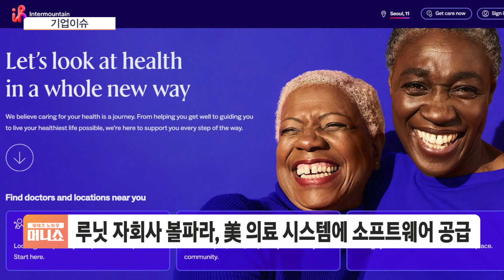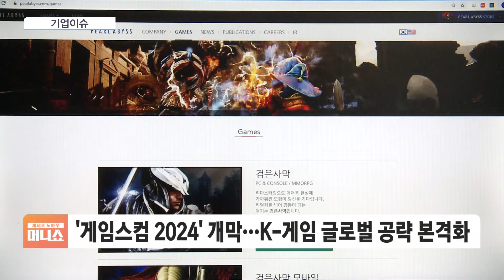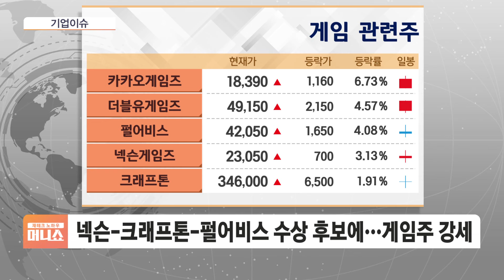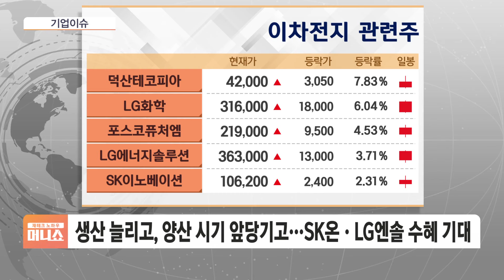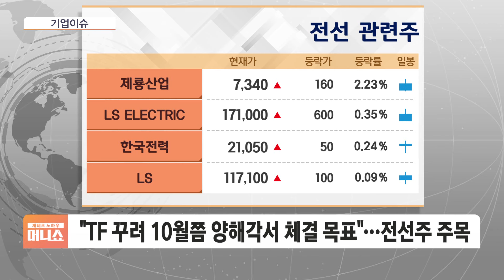[기업이슈] '게임스컴 2024' 개막…수상 기대에 게임주 들썩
어제장 이슈가 있었던 업종 살펴보는 기업이슈 시간입니다.